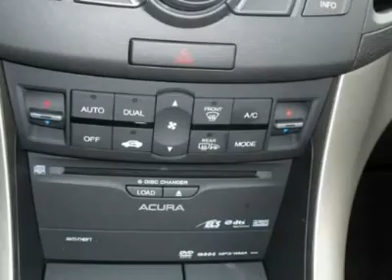2009 ACURA TSX Westmont, IL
2009 ACURA TSX Westmont, IL

You'll love this Certified 2009 Acura TSX. This is a car you'll want to take home. With 16608 miles, it features automatic transmission and an exterior color of Polished Metal Metallic. Call us and be the first to open the car door today!